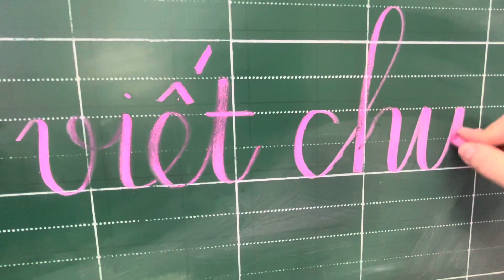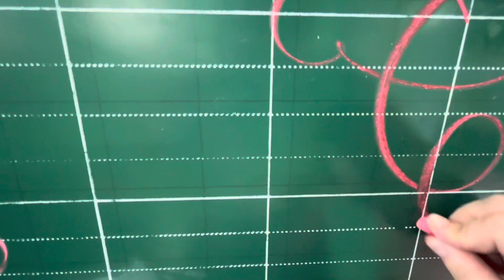How to write beautiful letter “C” - Cách viết chữ C đẹp